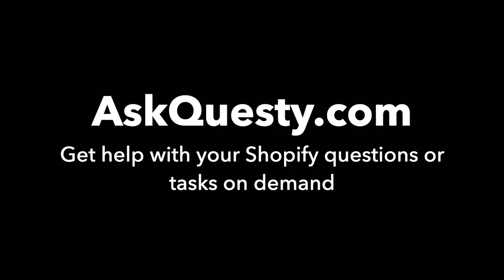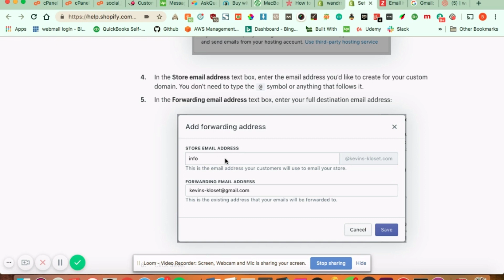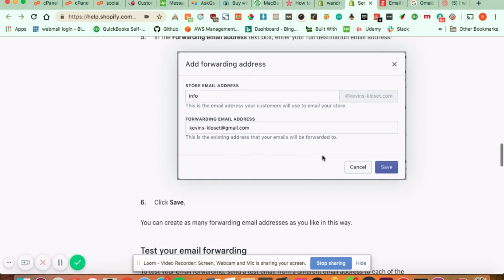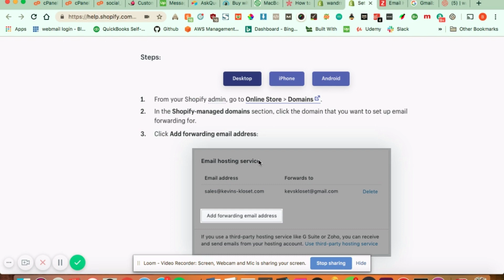Email Forwarding | Shopify Tutorial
Was this helpful? Ask your Squarespace questions now

You can hire us to help you with your Squarespace questions or tasks

Our service is:

On-demand:
   Get help the same day
Affordable:
   Most answers cost only $5 - $25
Top quality:
   Screen recorded video tutorials by Squarespace experts